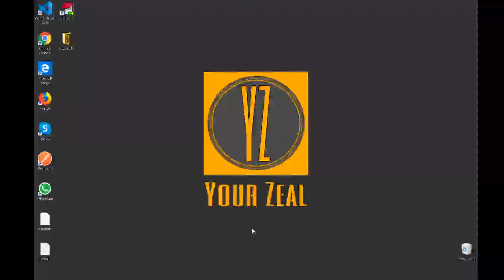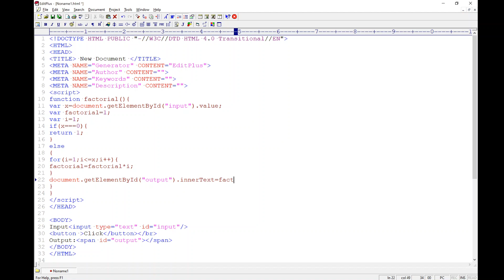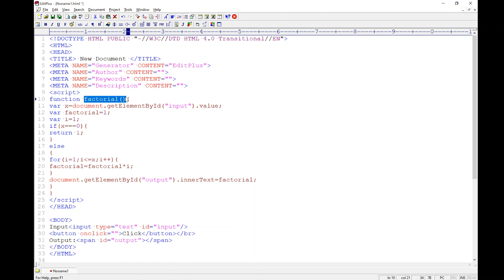Factorial of a number|JavaScript|Interview Question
This video demonstrates finding the factorial of a number using JavaScript.

Example:
4!= 4*3*2*1=24
5!=5*4*3*2*1=120
etc.